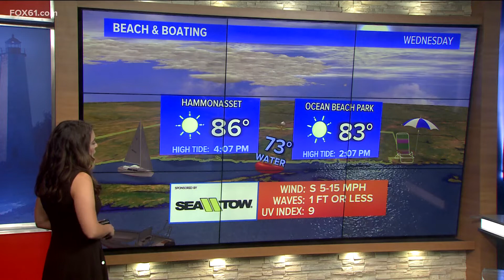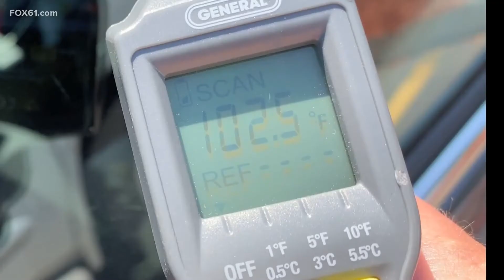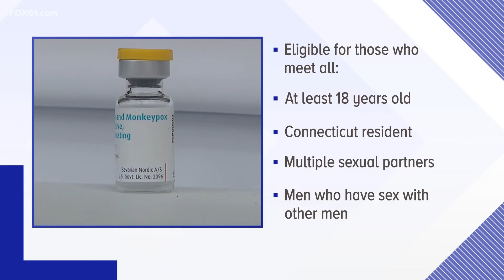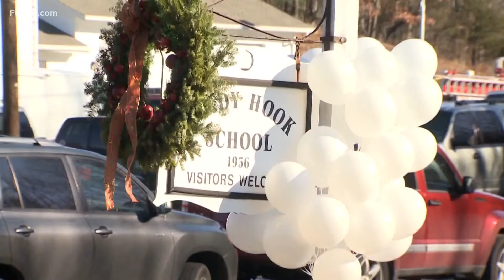Connecticut's top stories for August 3 at 6 a.m.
Here are the top stories for the morning of August 3 in Connecticut.